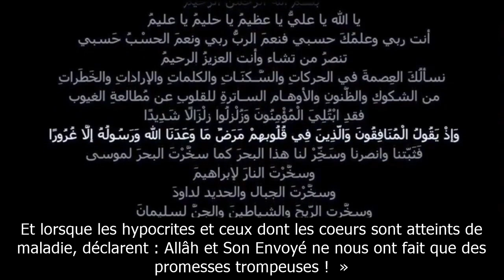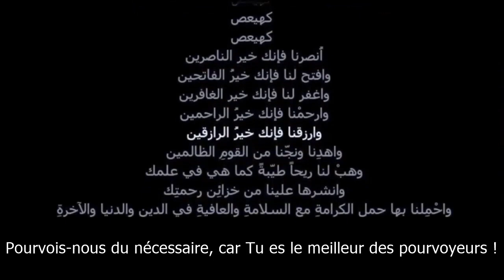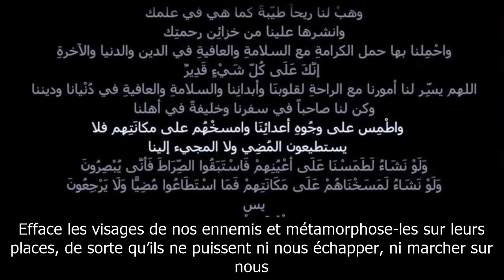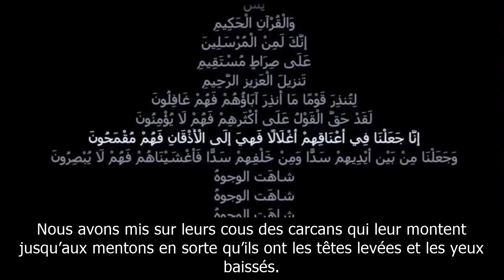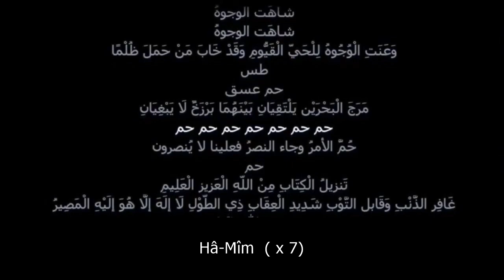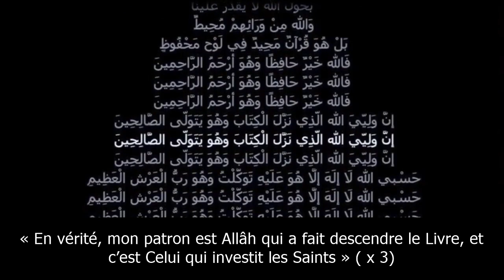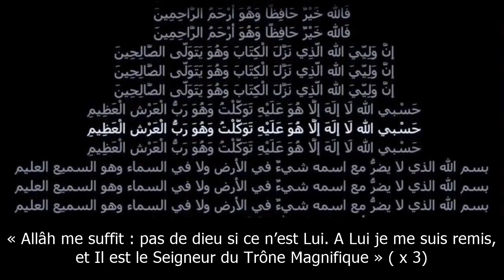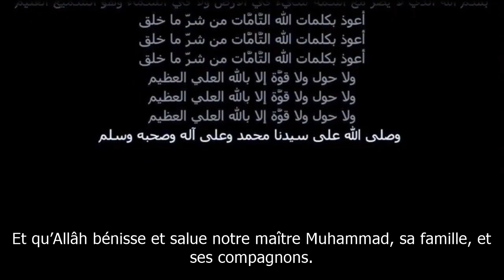Hizb Al-Bahr (litanie de la mer) | Al-Shadhili | vostfr